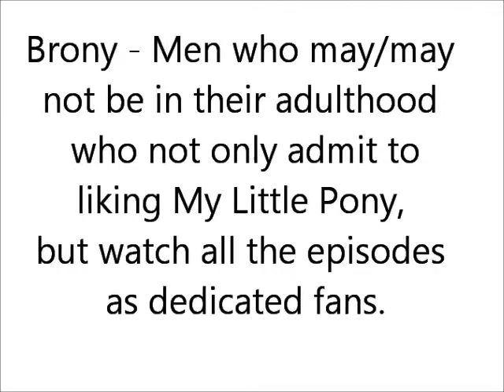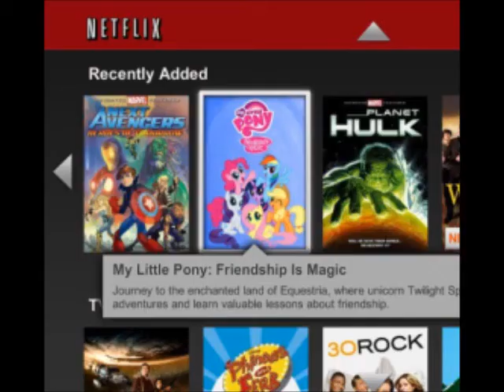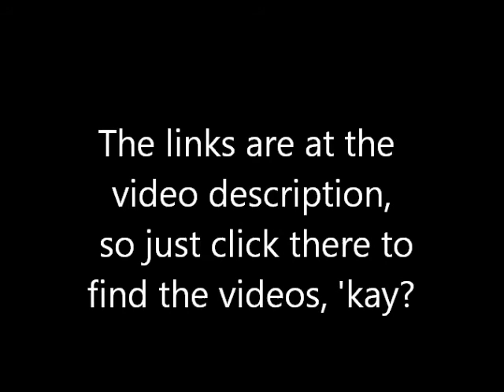Coming soon, Eizen Reviews My Little Pony: Friendship is Magic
Hey dudes and dudettes, Cecil talkin' here.  Yup, even I can't ignore this crap that Eizen's doing.  Look, if you wanna leave this channel behind you, that's cool and all (we'll see if you need any help in the afterlife).  Otherwise, if you don't mind this and wish to learn more, then keep reading.  Oh, and pay no attention to what that moron Eizen said, here are the REAL links available.

As for when Eizen's putting up his review of the Series Premiere 2-parter (Friendship is Magic), here it is.  Be warned though, if you don't like the videos, it's your own damn fault

[Update] - Instead of that link just up above, click this link to get an explanation as to why I no longer have that video on my channel